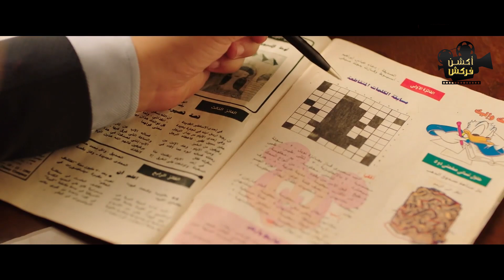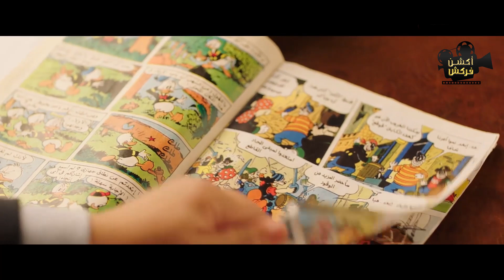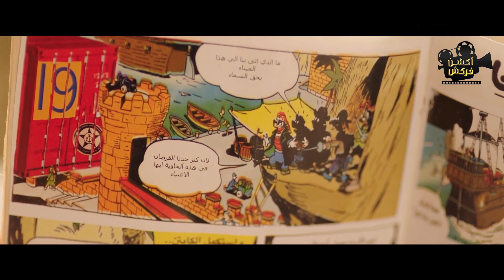هتموت من الضحك علي نيللي و شريهان وهما بيحلوا لغز الخزنة